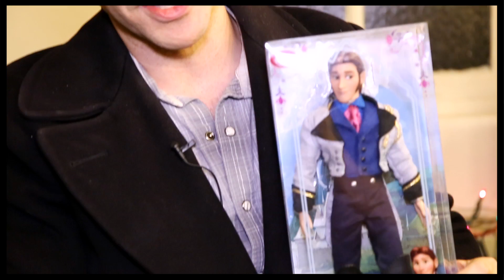How Meeting Salma Hayek & Putting Laura Osnes on the Toilet Made 2013 Special for Santino Fontana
In 2013, Fontana earned raves as a Rodgers and Hammerstein prince in "Cinderella" (earning a Tony nomination for his work), made his film debut as a Disney prince in Frozen and debuted at Carnegie Hall! In this video, Fontana talks about his favorite things and moments from the year!